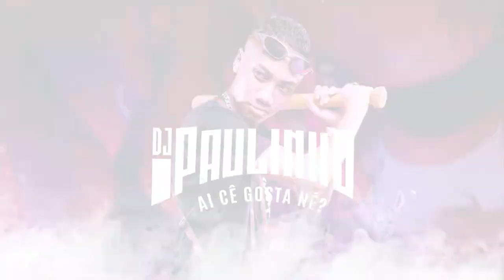BAFORADA DAS VAGABUNDAS NO LANÇA - MC Silva e MC Raffa 22 (DJ Paulinho)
tiktok clara,tiktok dance se souber,tiktok de casal,
d tiktok viral,tiktok, dj Top, dj c4, dj Gustao da vs, dj Bruno Prado.